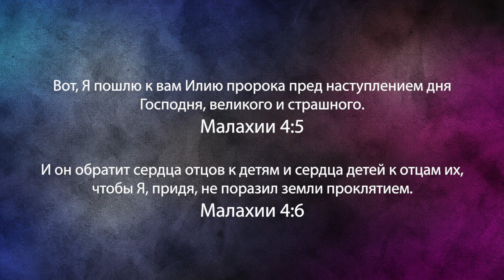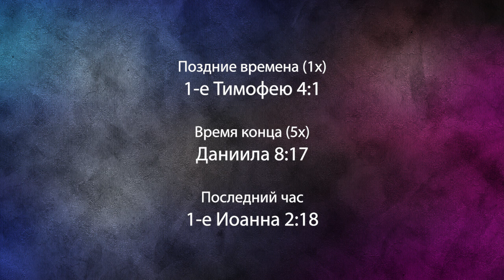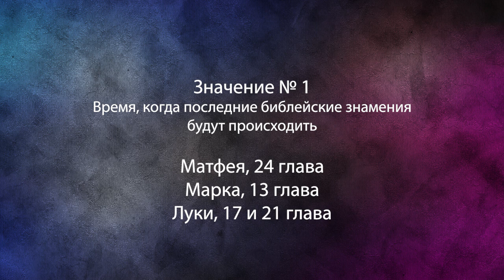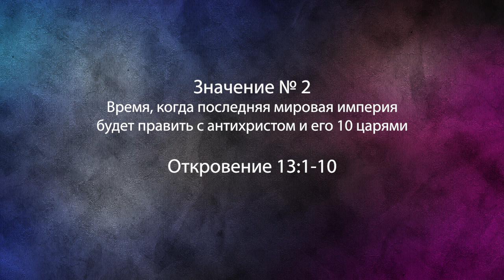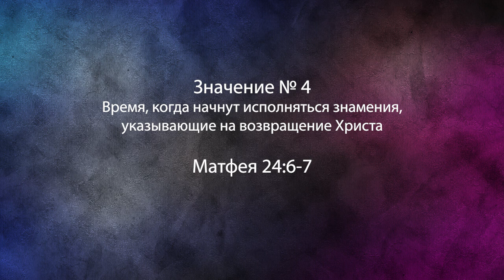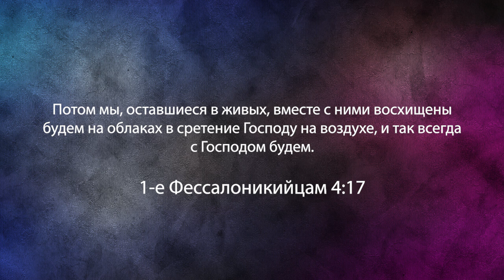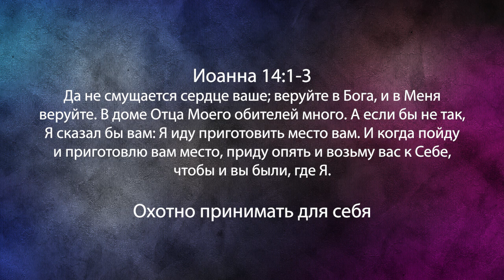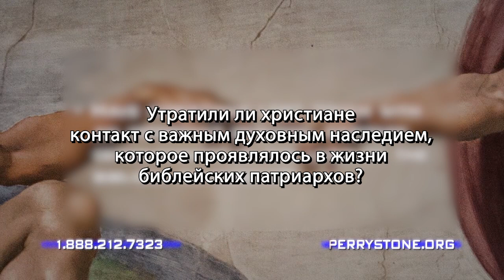РАСКРЫВАЯ КОД МАРАНАФЫ. «Фестиваль Манны» (1034)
Тема нового послания Перри Стоуна «Раскрывая код маранафы». Учитель говорит о библейских языках.

В Библии – в 66-и книгах – Ветхий Завет, в основном, написан на иврите, за несколькими исключениями. Например, книга Даниила, со 2-й по 7-ю главу написана на арамейском. А Новый завет написан на греческом.

Код маранафы, о котором говорится в названии программы, связан со стихом из Малахии 4:5 и 6: «Вот, Я пошлю к вам Илию пророка пред наступлением дня Господня, великого и страшного. И он обратит сердца отцов к детям и сердца детей к отцам их, чтобы Я, придя, не поразил земли проклятием».

Слово «маранафа», которое означает «Он грядет» было кодовым во времена первой церкви. Вы могли сказать: «Маранафа». И если человек был верующим, то он понимал, что это кодовое слово, которое говорило о том, что вы тоже верующий.

Заложив основание о слове «маранафа», пастор переходит к библейским пророческим понятиям, дает список терминов и мест, где они находятся, а так же то, сколько раз они повторяются.